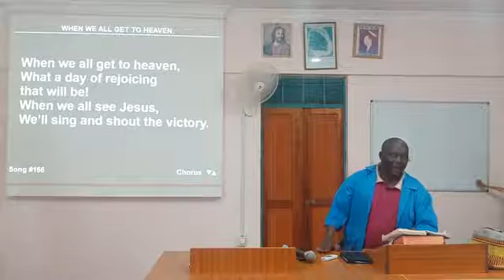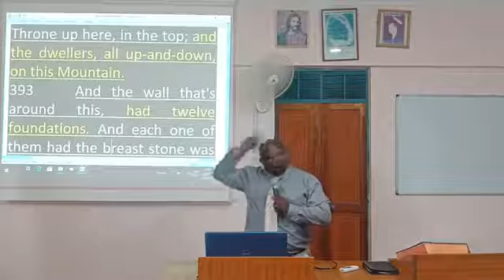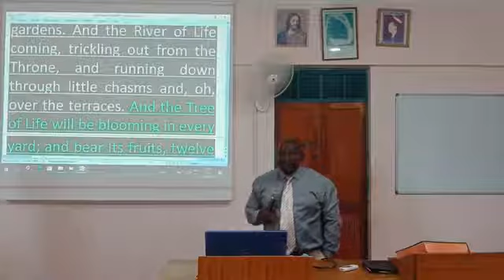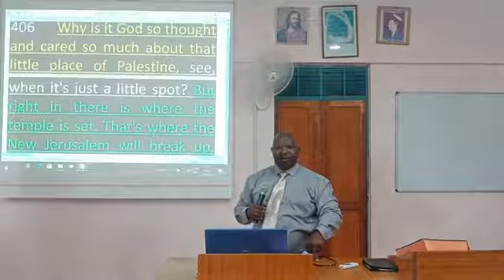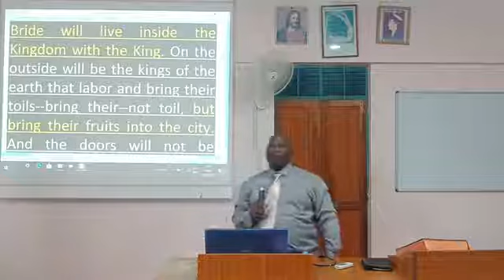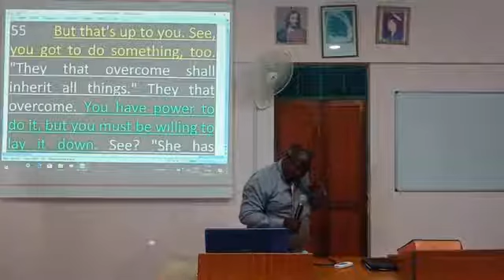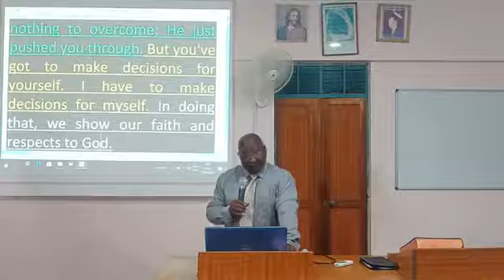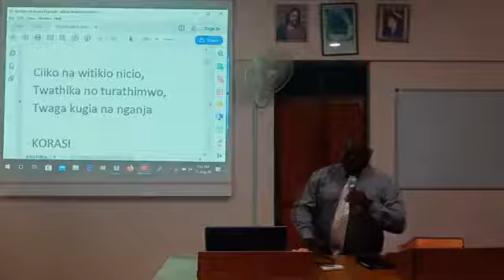MESSAGE OF THE HOUR ASSEMBLIES KIRITIRI 21ST AUGUST 2020 FRIDAY FELLOWSHIP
THEME: The Fullness Of Time Prt. 7 (New City)
BY PASTOR IRERI
KIRITIRI,EMBU.